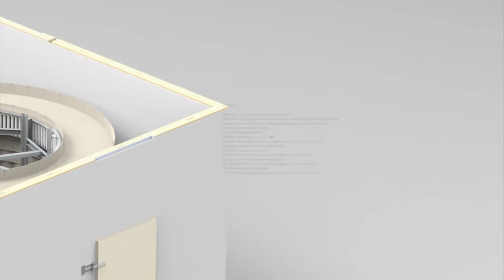Shrijala - spiral freezer IQF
compact spiral freezer (IQF ) for various food freezing , cooling , proofing , drying application